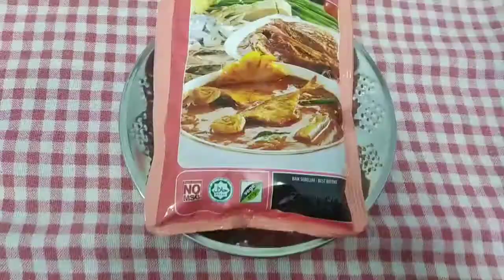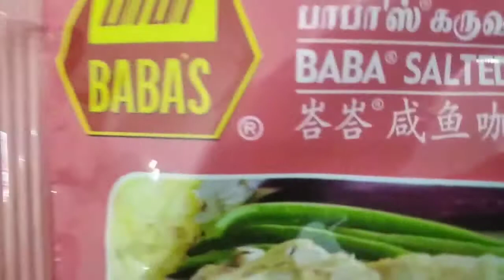Resepi Kari Sardin dengan serbuk kari ikan masin/salted fish curry daripada SONIYAA CURRY HOUSE 🏡.